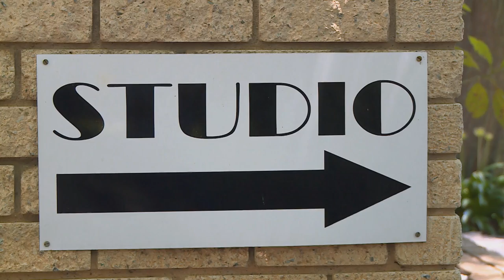Mela New Season Photo Shoot YouTube 720p